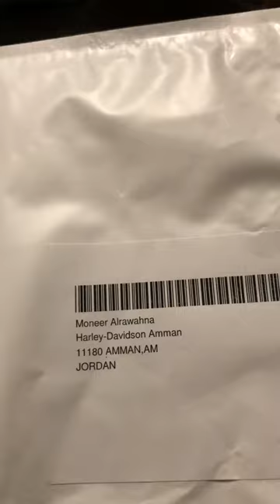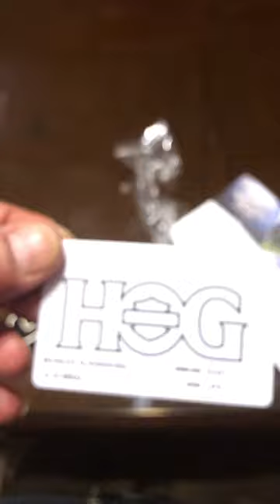H.O.G. Jordan - Life Member Card , Patch and Pin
Peace ☮️ Love ❤️ Music 🎵 Lifestyle 🌎 Bike 🏍️ Travel 🚀
H.O.G. Jordan - My Life Member Card , Patch and Pin 2021
❤️🎵My favorite videos & playlists that will take you to beautiful memories🎵❤️
❤️Hello❤My name is Moneer ALRAWAHNA - Attorney at Law "Former Judge"❤️
💕 My Gadgets 💕 ☛☛☛☛☛☛☛☛☛☛
☛ The software used to record videos: Wondershare UniConverter
☛ The software used to record audio: Wondershare UniConverter
☛ The software used for editing: Wondershare UniConverter + Youtube Movie Maker
☛ The software used to compile images: PHOTOfunSTUDIO 6.1 HD Lite Edition + Youtube Movie Maker
☛ The software used for thumbnail: Adobe Photoshop
💕 أداوتي 💕
البرنامج المستخدم في تصوير الفيديوهات Wondershare UniConverter
البرنامج المستخدم في تسجيل الصوت Wondershare UniConverter
البرنامج المستخدم في المونتاج Wondershare UniConverter + Youtube Movie Maker
البرنامج المستخدم في تجميع الصور PHOTOfunSTUDIO 6.1 HD Lite Edition + Youtube Movie Maker
البرنامج المستخدم في الصورة المصغرة Adobe Photoshop